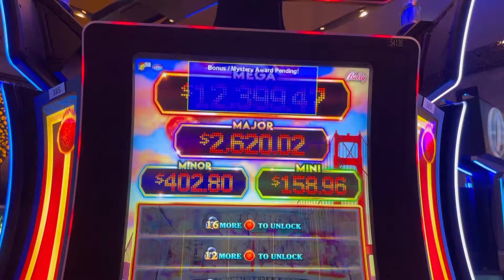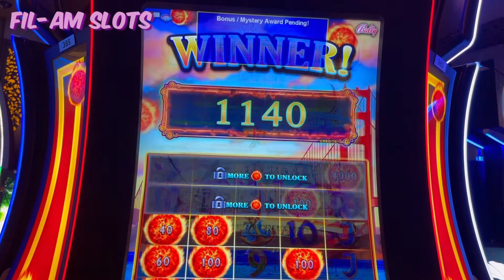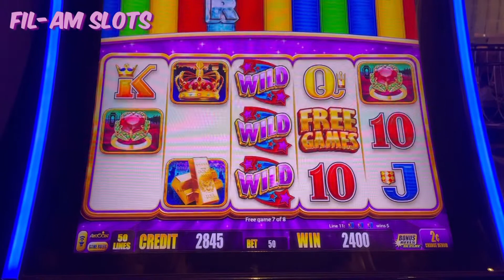FREEPLAY, Just 1 more Ball for $16,700 MEGA Ball 🤦‍♀️